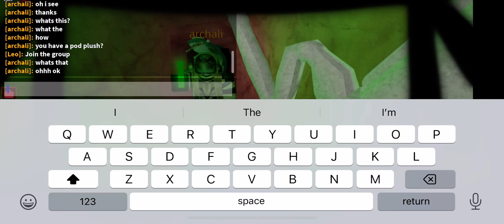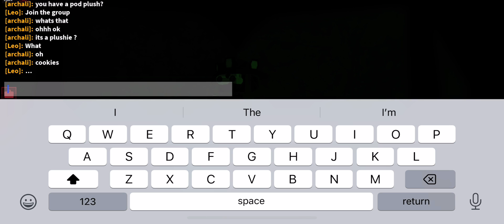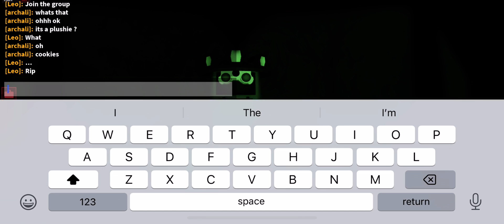I found Maxwell the cat in mystery flesh pit ?!